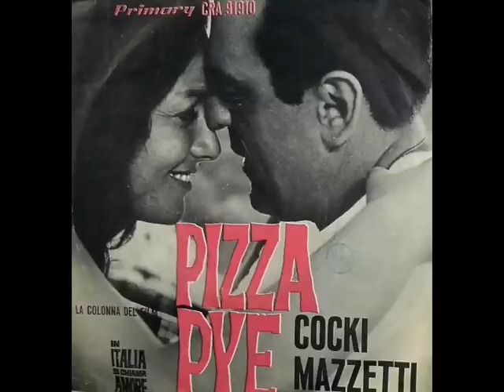Cocki Mazzetti.... Pizza Pye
Autori. Camuccia...Trovajoli. Pes 1963